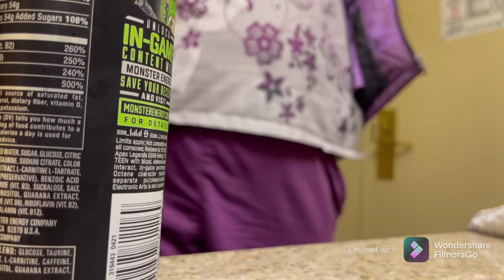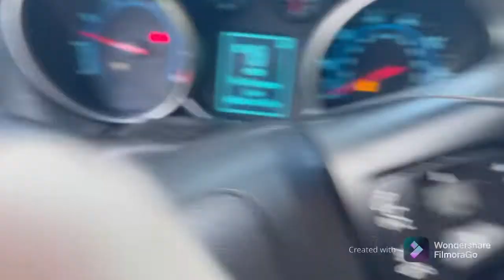My daily routine when I wake up for work at 5pm